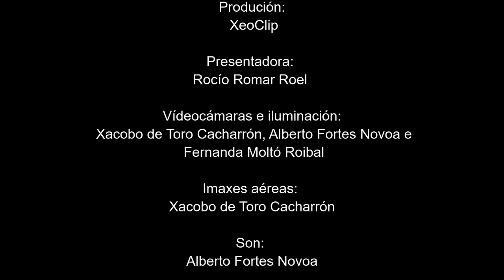Paisaxe Litoral 7 | Frechas, tómbolos, barras, albufeiras e lagoas litorais | XeoClip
“A paisaxe litoral VII. Sistemas costeiros afectados pola ondada: frechas, tómbolos, barras, lagoas litorais e albufeiras ”.

Fortes Novoa, Alberto; Molto Roibal, Fernanda;
Romar Roel, Rocío e de Toro Cacharrón, Xacobo.

Neste episodio sobrevoamos formas litorais menos frecuentes, aínda que non menos espectaculares e significativas do litoral galego. Estamos a mostrarche as frechas, barras, tómbolos e diferentes lagoas litorais con datos que che axudarán a entender a súa existencia. Para poder ver a Albufeira viaxaremos ata o Parque Natural da Albufeira en Valencia.
Visualiza con máis detalle os exemplos anteriores, con dous vídeos producidos para amosarvos este tipo de sistemas e estruturas.

Todos os vos de dron en zonas Rede Natura 2000 foron realizados co permiso expedido
pola Consellería de Medio Ambiente, Territorio e Vivenda.Xunta de Galicia

Localizacións por orden de aparición:

Praia e complexo intermareal esteiro-marisma de Baldaio
(Baldaio, Carballo, A Coruña)

Sistema dunar da Praia da Barra e Monte Branco
(Ría de Corme -Laxe, A Coruña)

Sistema dunar e frecha de Vilarrube
(Vilarrube, Valdoviño, A Coruña)

Tómbolo da praia da Lanzada
(O Grove, Pontevedra)

Barra da desembocadura da Ría de Corme-Laxe
 (A Coruña)

Lagoa e sistema dunar de Monte Louro
(Louro, A Coruña)

Lagoa e sistema dunar de Traba
(Traba, Laxe, A Coruña)

Complexo intermareal de marismas e lagoas do Parque Natural de Corrubedo
(Corrubedo, Ribeira, A Coruña)

Parc Natural de l'Albufera
(Valencia)

Lagoa da Frouxeira
(Valdoviño, A Coruña)

Produción:
 XeoClip

Presentadora:
Rocío Romar Roel

Vídeocámaras e iluminación:
 Xacobo de Toro Cacharrón, Alberto Fortes Novoa e
 Fernanda Moltó Roibal

Imaxes aéreas:
Xacobo de Toro Cacharrón

Son:
Alberto Fortes Novoa

Ilustración e grafismo:
 Fernanda Moltó Roibal

Guión orixinal:
 Rocío Romar Roel

Colaboradores:
Dr. Augusto Pérez Alberti
Patricia Carracedo Durán
Noemí Díaz Vázquez

Imaxe CC:
Artiststa descoñecido -
Mike Kohnstamm: Great Flood of 1607

Agradecementos:
A Valenciarpa polas imaxes aéreas da albufeira cedidas

A Manu Ruiz polas imaxes de aves na Lagoa da Frouxeira
 e a súa compaña no campo

Ás nosas familias polo seu apoio incondicional.